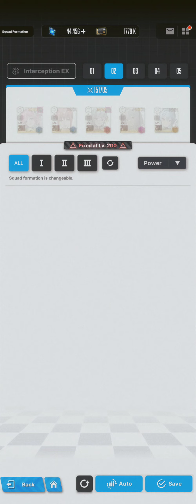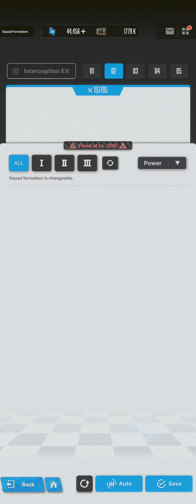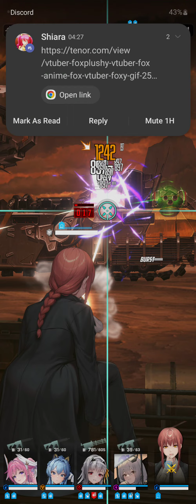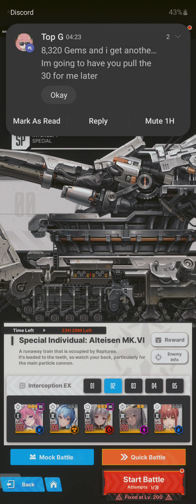[nikke] helm: aquamarine vs alteisen (special individual interception)